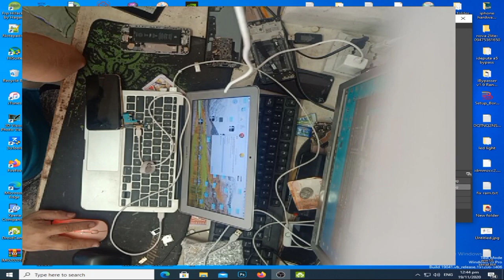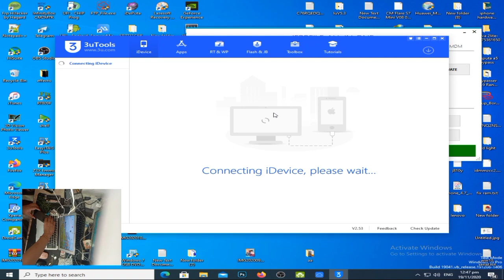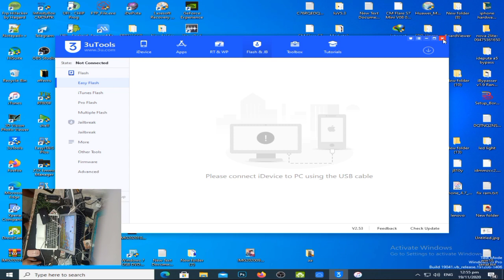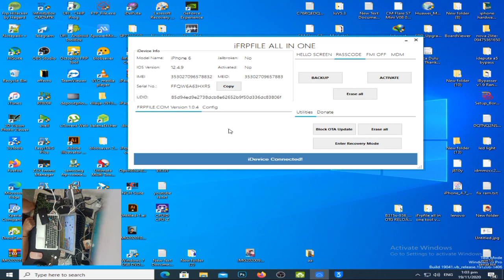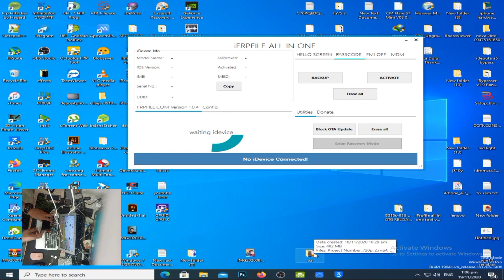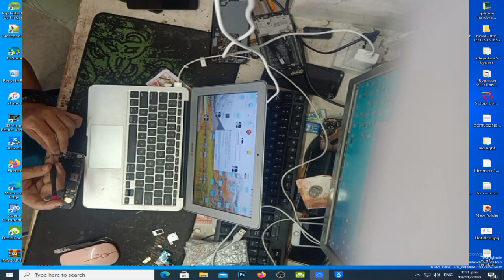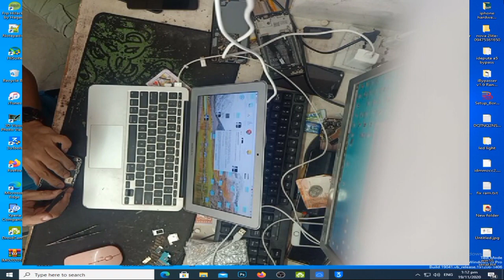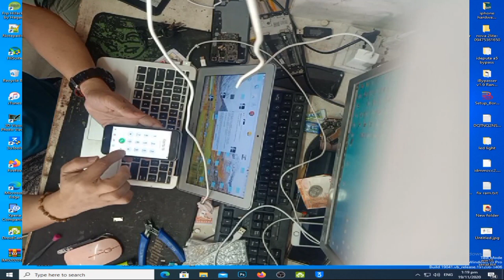IOS VERSION 12.4.9 IPHONE 6 W/MEID PASSWORD AND BYPASS ICLOUD FIX CALL,FACETIME AND SMS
THIS PROCEDURE IS ABOUT FIX FORGOT PASSWORD
AND BYPASS ICLOUD WITH FIX SMS,CALL AND FACETIME.
YOU NEED JAILBREAK FIRST IN MACBOOK OR
BOOTABLE MAC OS. THEN USE FRPFILE SOFTWARE.

CREDITS TO